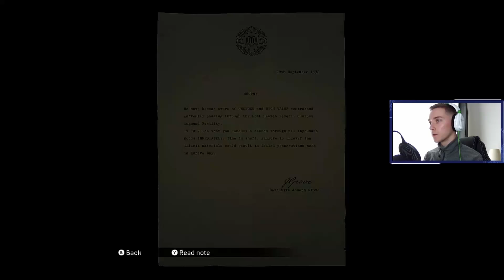JUST FOR RELAXATION | Let's Play MAFIA: DEFINITIVE EDITION Part 18 - Full Playthrough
JUST FOR RELAXATION
Tommy isn't too happy about having to reclaim impounded cigar shipments that are hiding smuggled diamonds...

Mafia: Definitive Edition is an action-adventure video game developed by Hangar 13 and published by 2K Games. It is a remake of the 2002 video game Mafia. The game is set within the fictional city of Lost Heaven (based on Chicago) in the 1930s, and follows the rise and fall of taxi driver-turned-mobster Tommy Angelo within the Salieri crime family.

Conceived as a full remake of the original, Mafia: Definitive Edition was built from the ground up with new assets and an expanded story, although missions and arcs from the original game are carried over. As with the 2002 game, players control Tommy Angelo throughout the game's single-player campaign, and its world is navigated on foot or by vehicle. New to the remake is the introduction of motorcycles, a first in the series. Mafia: Definitive Edition's gameplay mechanics are based on those of Mafia III. A 'Classic Difficulty' is also included, serving as the game's hardest difficulty setting and will change some gameplay mechanics such as ammunition management and police response to crimes to be more true to the original 2002 game.

Outside the main story mode, a separate Free Ride mode is included "as a nod to the original game", allowing the player to explore the city at his/her own leisure without any mission objectives. Unlike the original game however, Free Ride and Free Ride Extreme were merged into one game mode, with the latter's outlandish and over-the-top side missions incorporated into the main Free Ride segment as hidden secrets to be uncovered by the player.

Gameplay captured on the Xbox One. Game is also available on Playstation 4 and Microsoft Windows.